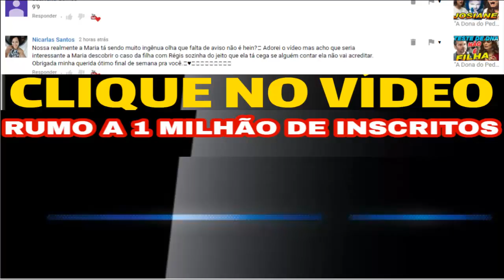FIGUEIRINHA DÁ GOLPE FINAL E ACABA COM MERCEDES DE VEZ FINAL VERÃO 90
Faça parte DO MAIOR CANAL de Resumos do YouTube YouTudo Resumo de Novelas

CANAL YOUTUDO RESUMO DE NOVELAS E NOTÍCIAS